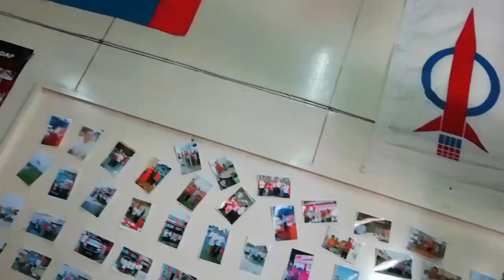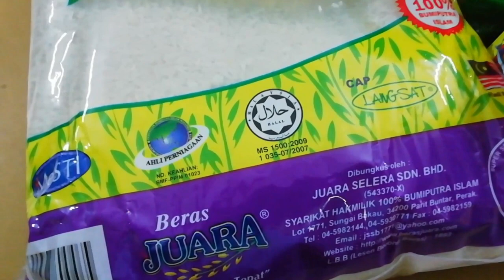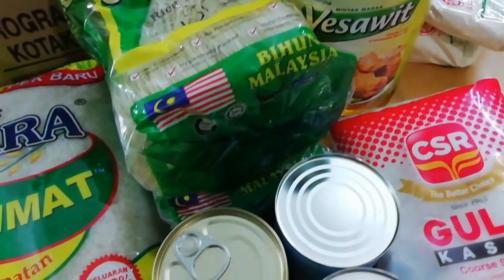大馬华人一般筹募援助活动花絮, Malaysian-Chinese Charity Activities- clips ( PoW18)